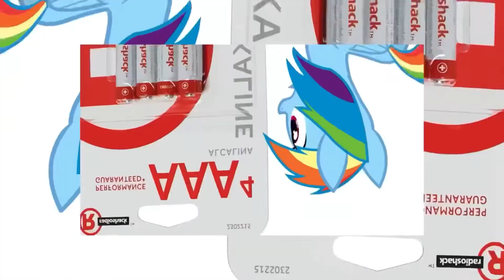Running In The 90s